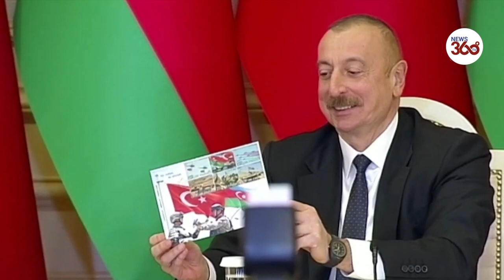Armenia and Azerbaijan exchange first prisoners after Karabakh war | News 360Tv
Armenia and Azerbaijan exchange their first prisoners after the Karabakh war.
Azerbaijan and Armenia started the process of exchanging prisoners Monday, a move stipulated in the peace deal between the two ex-Soviet nations that ended recent fighting over Nagorno-Karabakh.

Azerbaijani authorities said an all-for-all exchange of prisoners and hostages have been agreed upon with Armenia, and a plane with some of the captives landed in Azerbaijan on Monday afternoon.

Last week, Turkish President Tayyip Erdogan said Turkey could open its borders to Armenia if Yerevan takes positive steps for regional peace, adding he discussed forming a six-country regional cooperation platform with his Azeri counterpart.

The six-week conflict between Azerbaijan and ethnic Armenian forces over the region and its surrounding areas was brought to a halt by a Russian-brokered ceasefire deal last month.

Nagorno-Karabakh conflict: Azerbaijan, Armenia exchange prisoners as part of the peace deal

Armenia and Azerbaijan began exchanging groups of prisoners of war, part of an "all for all" swap mediated by Russia after a bloody conflict over the Nagorno-Karabakh enclave, Russia's defense ministry said on Tuesday.